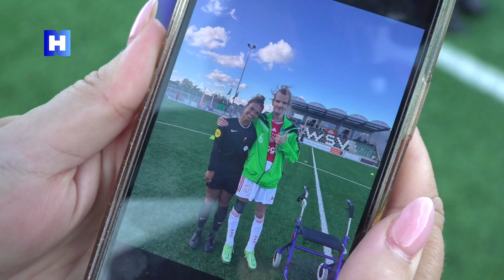G-voetballers schitteren op het veld met proftrainers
Het is ongetwijfeld de vrolijkste voetbaldag van het jaar. Spelers met een beperking die lekker hun wedstrijdje voetballen met als coaches Sonny Silooy van Ajax of Maarten Martens van AZ langs de lijn. Wie er wint, lijkt voor een keertje minder belangrijk.